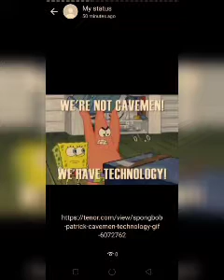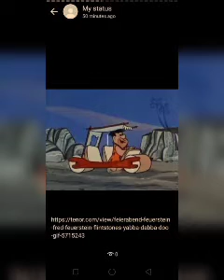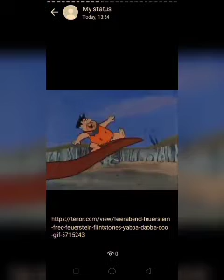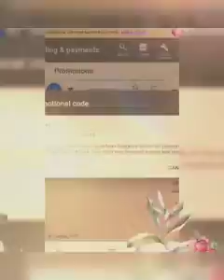videos Mouse story.